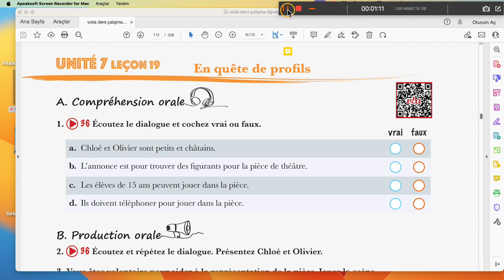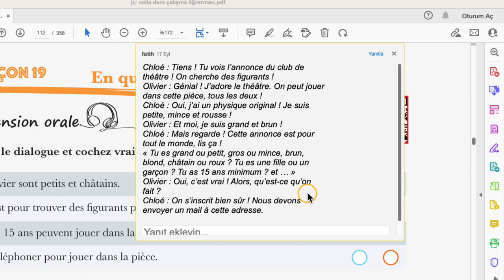Leçon 19 dk 36 Fransızca ders A1.1